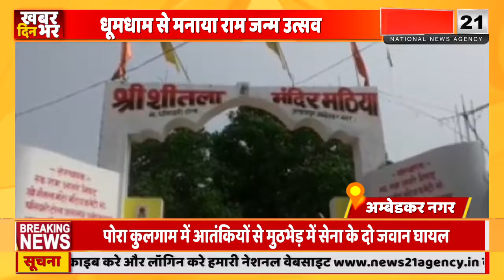मठिया मंदिर पर बजरंग दल के कार्यकर्ताओं ने धूमधाम से मनाया राम जन्म उत्सव